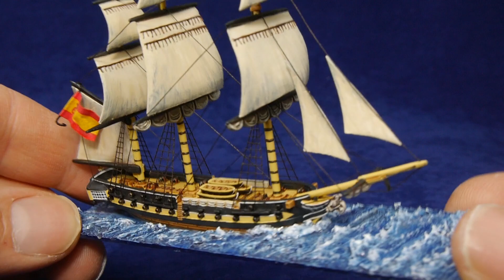Black Seas Frigate - 1:700 model for wargame by Warlord Games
I continue completing the Master & Commander Starter set of Black Seas, now it's the turn of a frigate.

I have chosen a fairly neutral color scheme to be able to use the model with any side, but I have roughly followed the colors of a historical ship of the Spanish Armada, the frigate Diana. In the Naval Museum of Madrid they keep a model of admiralty of the time. You also have a lot of information about this ship in the